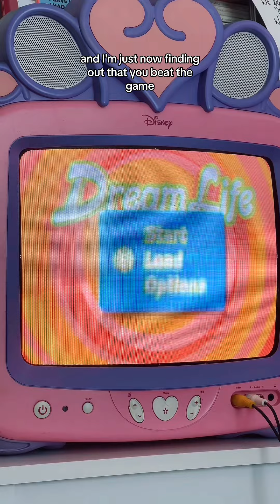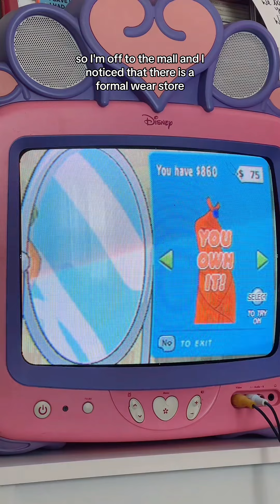play ✨ dream life ✨ with me!!!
dream life game play :)